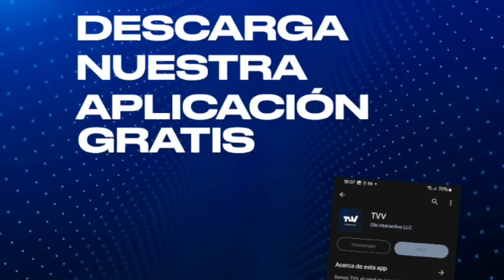MILITARES, USTEDES TAMBIÉN SUFREN | Editorial Por la Mañana con Carlos Acosta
Desde el desconocimiento profundo del estamento militar venezolano, pero como un ciudadano civil inmigrante, le envío un mensaje a los jóvenes y más experimentados integrantes de la Fuerza Armada Nacional  Bolivariana que participaron activamente en la elección del 28 de julio pasado.

Ustedes saben lo que pasó, lo vieron con sus propios ojos, apoyaron a los votantes con el Plan República, recibieron y compartieron actas oficiales con testigos de lado y lado. Saben que en la mesas donde votaron, hubo un ganador legítimo.

Seguramente tienen un familiar cercano que se les fue del país, como un 25% de la población venezolana. Seguramente muchos de ustedes sufren para llegar a fin de mes, para pagar escuelas y universidades, servicios y mercado. Todo lo contrario a los generales cercanos al general en jefe, cuyas arcas se inflan a diario producto de innumerables "guisos" con el régimen.

Militares, son ciudadanos a los que, lo único que los diferencia de los civiles comunes es la preparación castrense que tuvieron por años. Pero sufren, padecen los problemas generados por un régimen inoperante y corrupto.

Defiendan su propio voto, defiendan a la patria de quienes han cometido un golpe de estado contra la república.